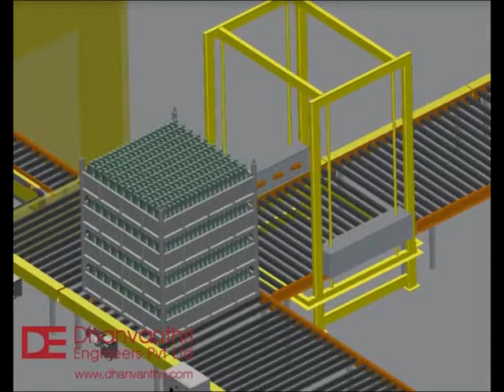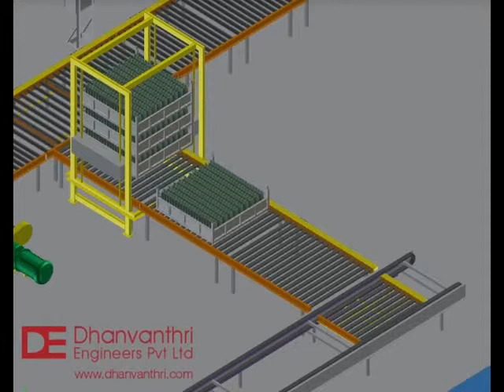Tray Sterilization Automation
Automation System developed for feeding trays filled with bottles into the sterilizer tunnel and away from it to establish a systematic material handling system for reducing multiple handling and improving productivity. It consists of Roller conveyors, pop up automation devices, chain conveyors, lifters and a PLC based control panel.